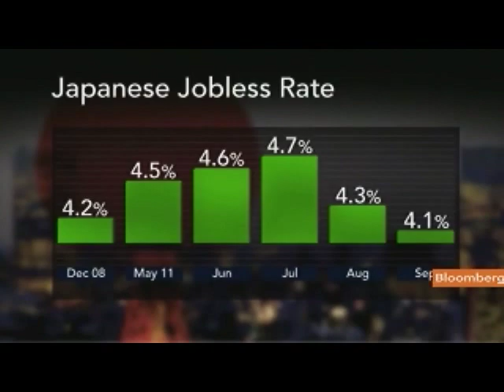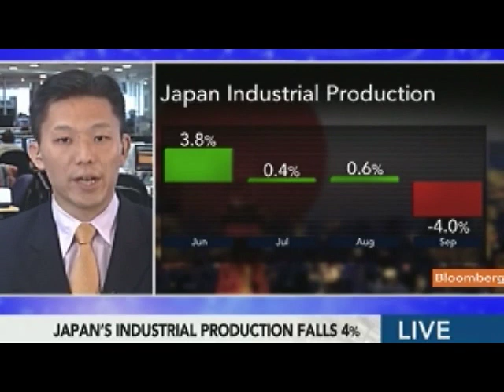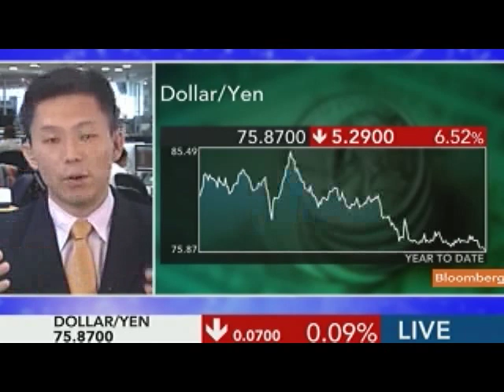Okubo Says Energy-Saving Efforts Limited Japan Output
Oct. 28 (Bloomberg) -- Takuji Okubo, chief Japan economist at Societe Generale SA, discusses Japan's industrial production, which fell 4 percent last month, more than analysts predicted.
     He speaks from Tokyo with Linzie Janis on Bloomberg Television's "Countdown."